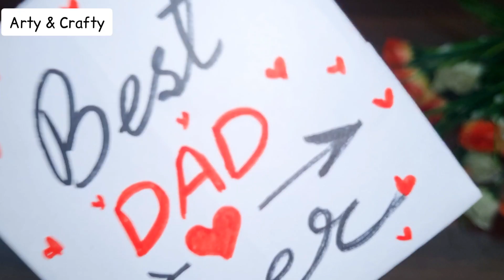DIY Father's Day Gift from White Paper | Fathers Day Gifts 2021 |Fathers Day Gift Ideas Easy